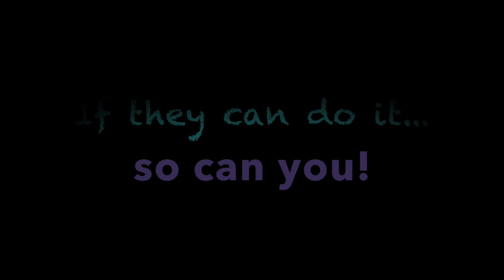100 Step-Up Challenge | ft. The Parental Unit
Who can do 100 soccer step-ups faster?! We'll soon find out...

Does your family like to compete??

▶ Send me videos of YOUR own soccer drills and tricks -- I'll be sure to feature them in YFutbol's Fan Corner!